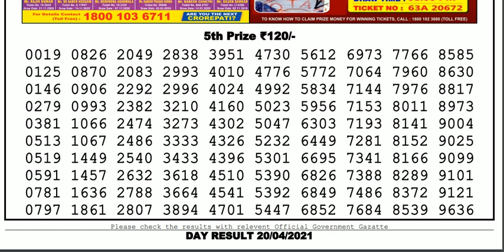Lottery Sambad Lottery Live 04.00pm 20.04.21 Nagaland Lottery Live gdn